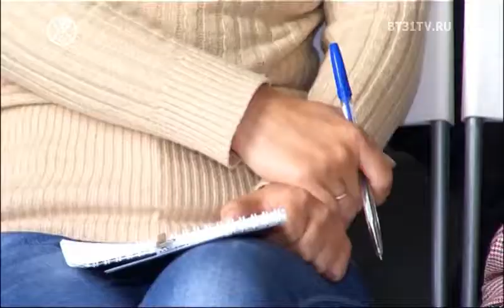Мастер-класс от фотографа Игоря Подоляна